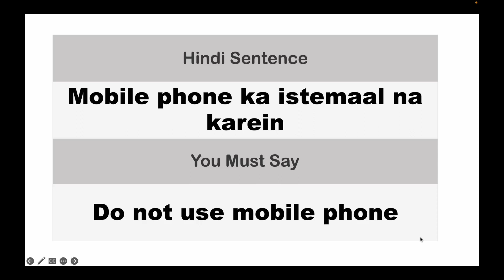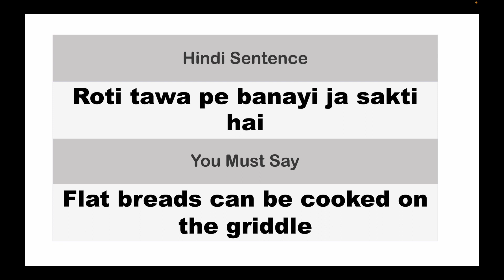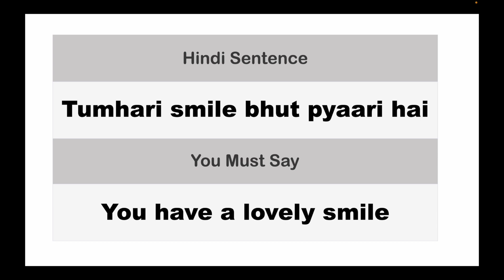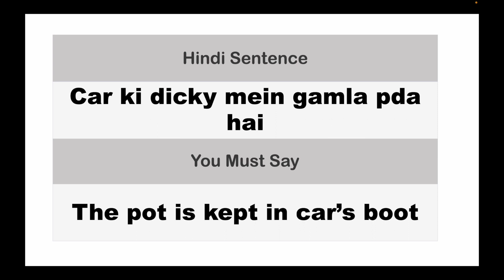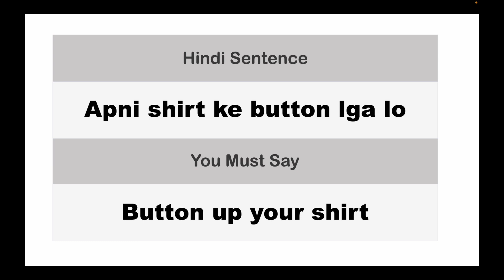Daily 30 Sentences | Video #7 | Learn English from Hindi | English Times Education